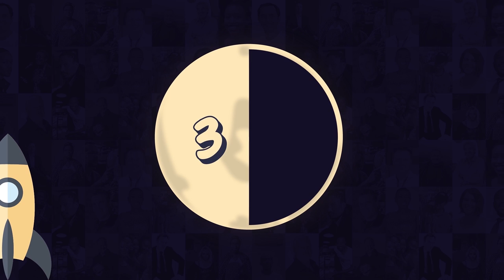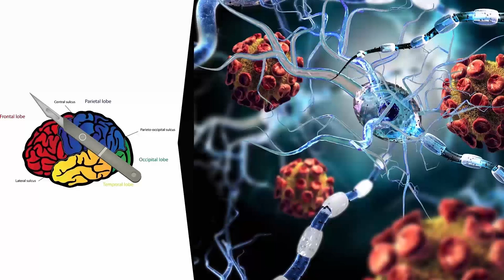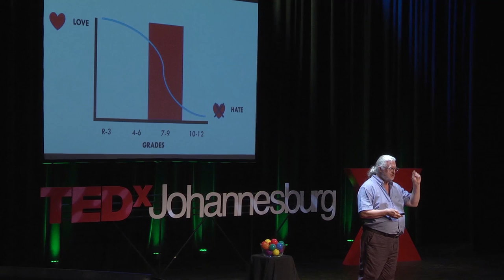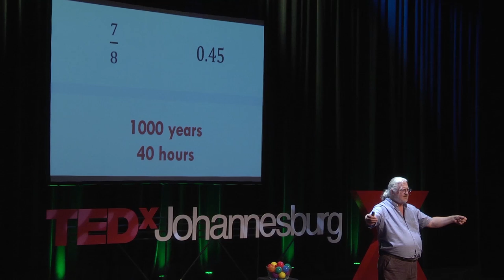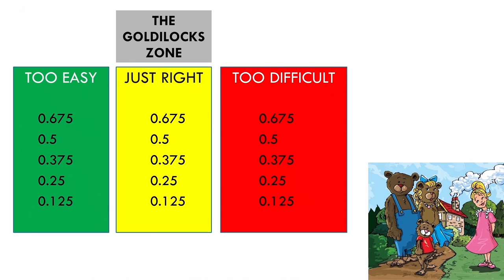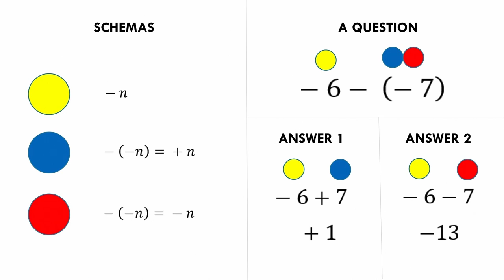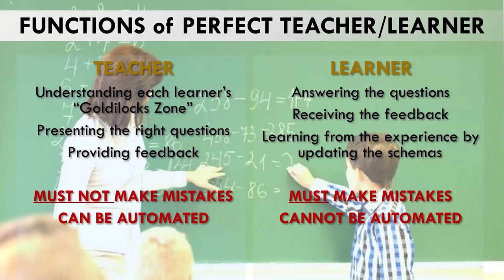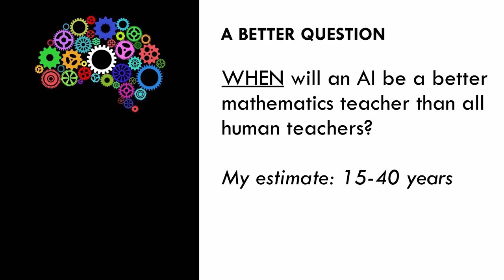Brain surgery on young mathematical minds | Roger Layton | TEDxJohannesburg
Roger Layton is good at Maths. Really good. But he worries that not everyone is. And worse still, he worries about the fact that South Africa consistently comes off worst in every comparative international study on the state of mathematics in countries. In this eye-opening talk, delivered at TEDxJohannesburg 2015, Roger performs proverbial brain surgery on the mathematical mind of the child. Along the way, he asks a few difficult questions, and teases the audience with intriguing problems. Does maths really count in the real world? Why do so many learners hate the subject? He concludes the surgery with a big one: Could it be that the problem with maths is the maths teacher?

Roger Layton’s wants to know what accounts for the mistakes that learners make when they do maths, and if, by altering their thinking, those defects can be fixed. He is well equipped to ask—he specialises in Maths Education and Artificial Intelligence, amongst others. Roger is currently pursuing a PhD in the subject at Wits University, focusing on the use of automation to assist with the diagnostics of learning problems. In addition, he recently established a digital Museum of Maths, which he hopes can become a popular physical destination for students and tourists in the future.